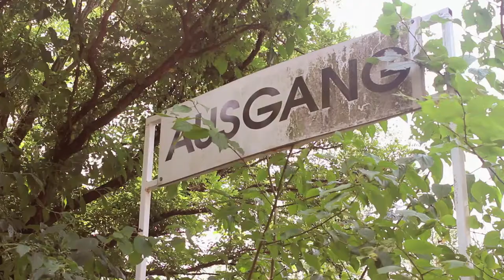Berlin's Weekly Video: Spreepark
This is a red video.

Berlin's Weekly Video is an idea for organizing my experiences in Berlin. Rules of the process: shoot small videos throughout an event or activity I find interesting. Use almost every shot that describes the experience and reduce the said shot to 2 seconds. Put all shots together. Find a song that lasts the same as the edited video for eclectic purposes. Choose a color for the color correction. Share.